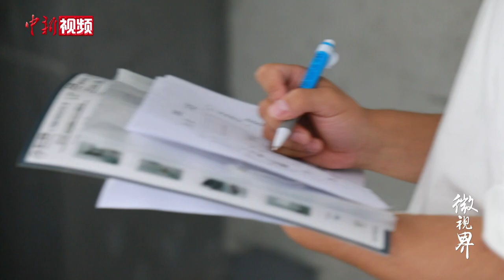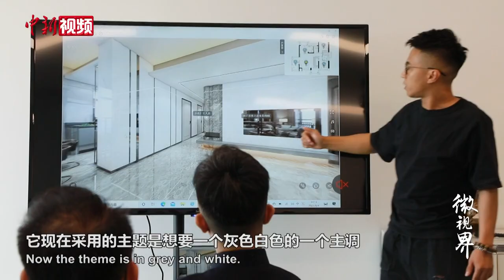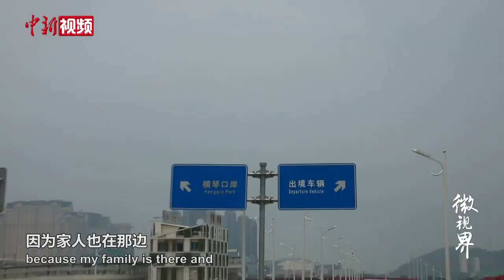澳门青年横琴打造美家，为越来越多定居横琴的澳门人服务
澳门青年梁家星在横琴从事地产销售和装修，他的客户大多是在横琴置业的澳门人。大湾区快速发展，他见证了越来越多的澳门人到横琴工作生活，也敏锐地嗅到了商机。他说，在大湾区市场十分广阔，给他的事业带来有无限可能，他愿意把大湾区作为终身打拼的舞台。